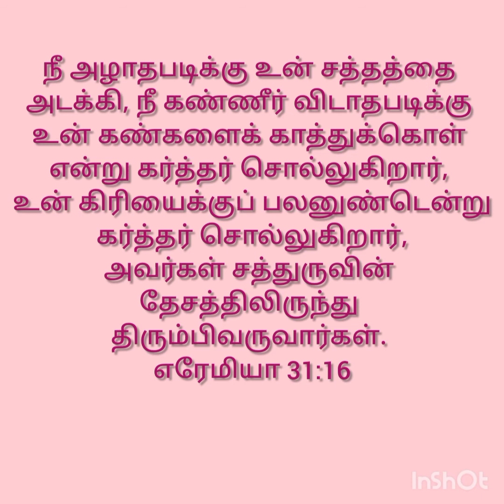1 பேதுரு 5:7; எரேமியா 31:16